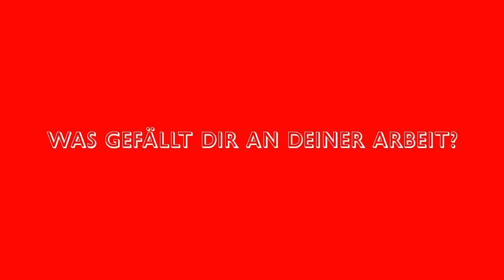Ich arbeite bei iDM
Ein Regelungstechniker ist ein echter Allrounder. Thomas Rieder übt diesen Beruf bei  iDM in Matrei aus. Beim Wärmepumpenhersteller ist Rieder ein gefragter Mann. Er ist in die Planung, Entwicklung, Wartung und Reparatur vieler Geräte, Anlagen und Systeme involviert.